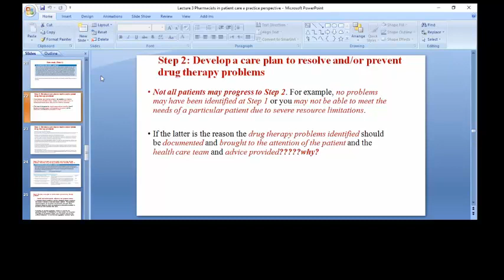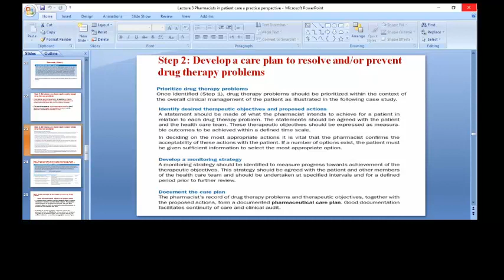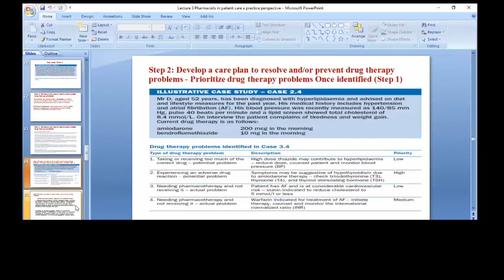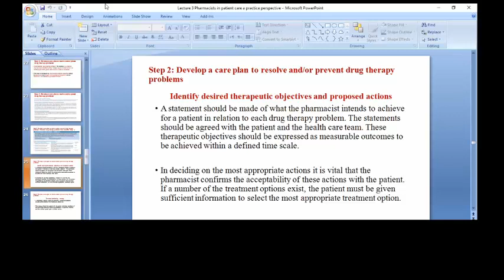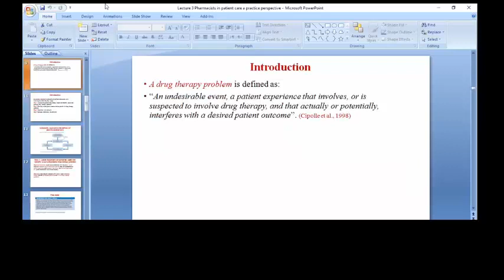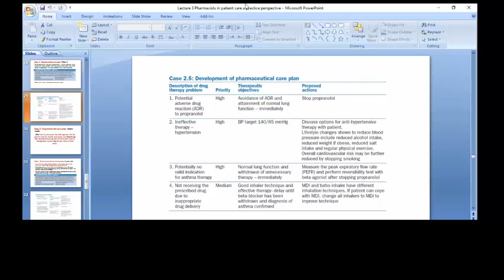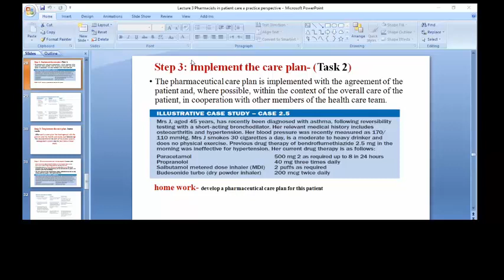Pharmacists in patient care practice perspective ممارسة وتشريعات الشابتر الثالث part 3